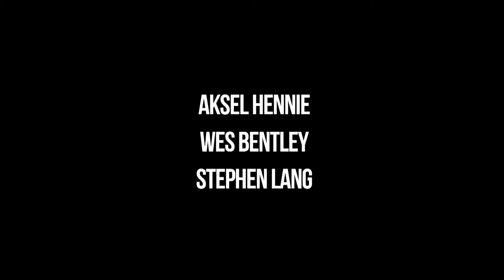Pioneer d'Erik Skjoldbjærg - Bande-annonce VF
1980, Norvège. Un gigantesque gisement de pétrole est découvert dans les profondeurs des fonds marins.
L’État norvégien collabore avec les États-Unis pour débuter l’extraction du pétrole. Petter et son frère font partie des plongeurs envoyés dans les eaux abyssales pour cette mission. Lors de l’une de leurs descentes, un étrange accident arrive à l’un d’eux. Commence alors une incroyable quête de vérité.

Sortie en salle prévue le mercredi 28 janvier 2015
Sources et © copyrights: KMBO..